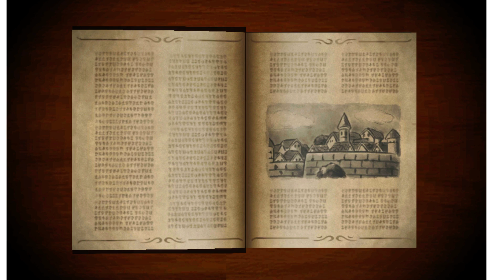Citra 3DS Emu - Zelda TriForce Heroes in Fullscreen HD -37Mins Gameplay New Unofficial Citra Build.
Here is 37 Mins of Game-play from Zelda TriForce Heroes in HD.
The game runs great when im not recording it i get like 18-24fps, but only 12-15fps while recording.
Its running on a new Unofficial version of Citra Compiled by Leo626.
It's using mii-selector fix and gamelist-icon from the new build, along with JayFoxRox's gs-new-refactor branch
and tfarley's Hardware Texture Forwarding PR,
Plus Merrymages audio branch (And a bunch of others im sure xD). once again super thanks to Leo626 for putting the build together.
(Includes everything you need to get running+Saves+Home)
And also super thanks to the Citra team for doing such great work on the emu
I hope you guys enjoy, and ill be uploading some more game play videos of many more games soon.
CPU:  Intel i5-2500k@3.3Ghz
GPU:  AMD R9-280x 3GB GDDR5
RAM: 8GB Ram..